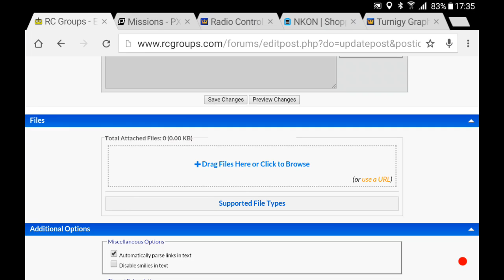QGC upload mission fail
Failure to save missions in QGC